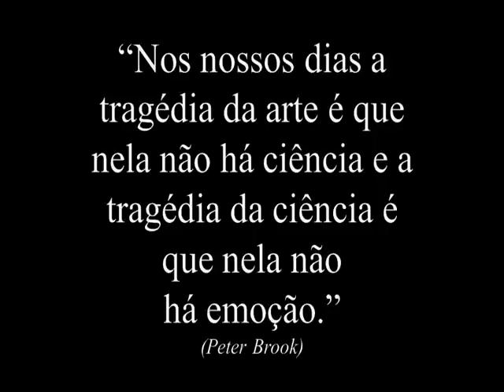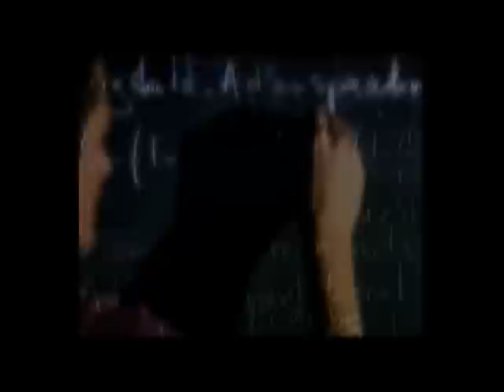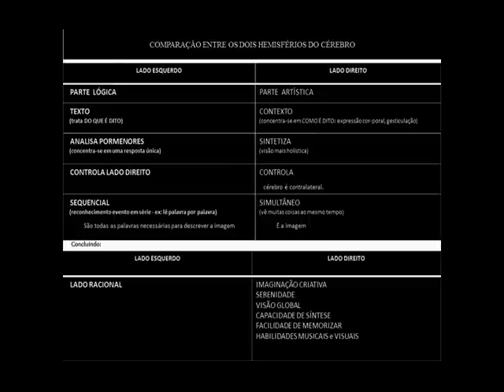MAC0335 - Leitura Dramática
Descrição da disciplina "MAC0335 - Leitura Dramática" pela professora Jolanda Gentilezza.